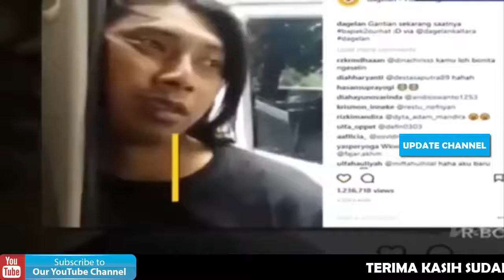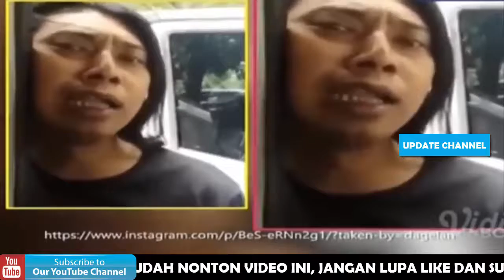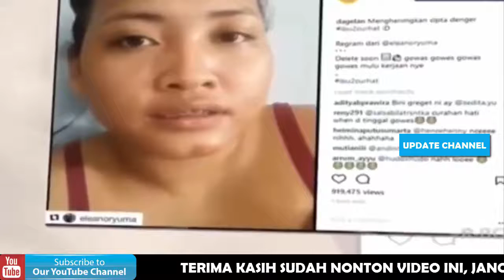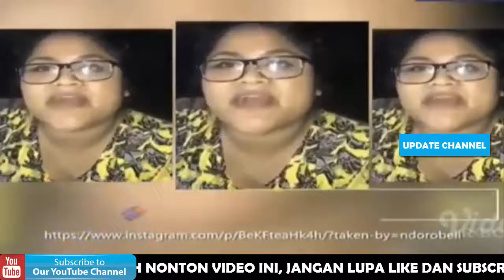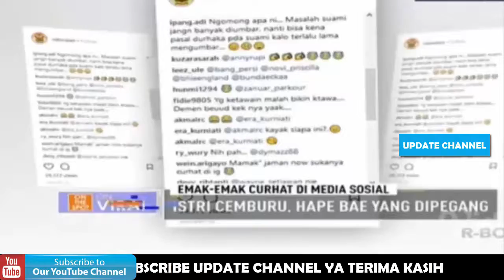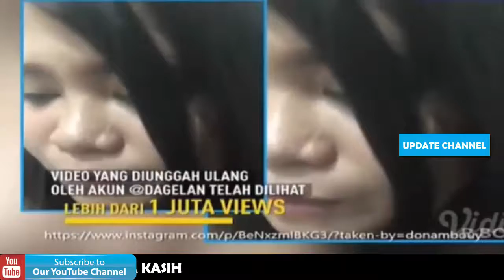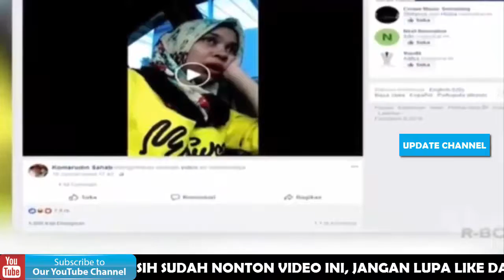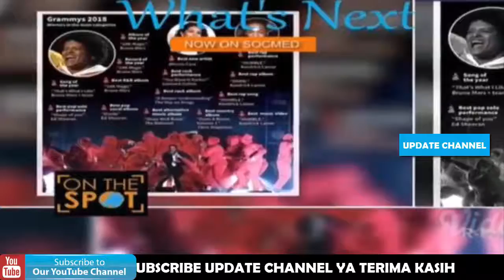HEBOH !!! CURHATAN EMAK EMAK DI MEDIA SOCIAL - On The Spot Trans 7 Terbaru 30 Januari 2018